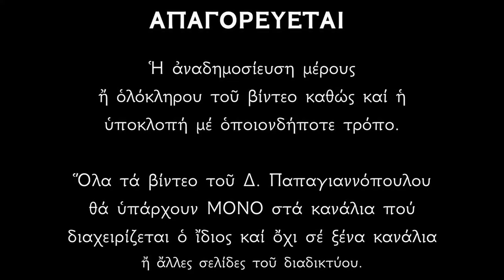Απολυτίκιο Αγίου Ματθαίου, Αποστόλου και Ευαγγελιστού - 16 ΝΟΕΜΒΡΙΟΥ | Παπαγιαννόπουλος